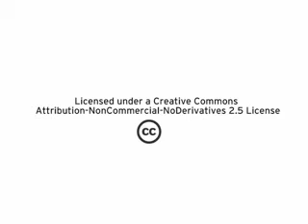Spotlight on oVirt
In this video from the Spotlight series, Red Hat Engineer Chris Wright talks about oVirt and how Red Hat is bringing scalable virtualization to the datacenter.